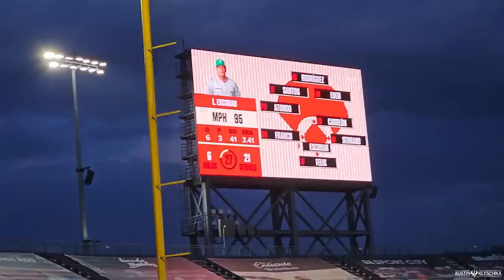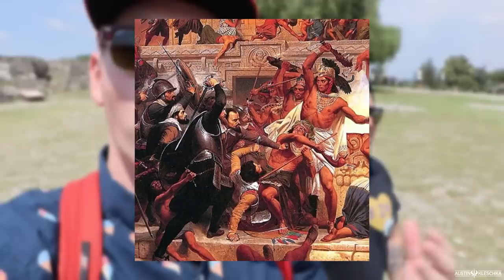MY FIRST EVER MEXICO BASEBALL GAME! | Kleschka Vlogs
Welcome Kleschka Crew! I have seen baseball ALL OVER the United States but I have never seen baseball in MEXICO! It is time! Enjoy!